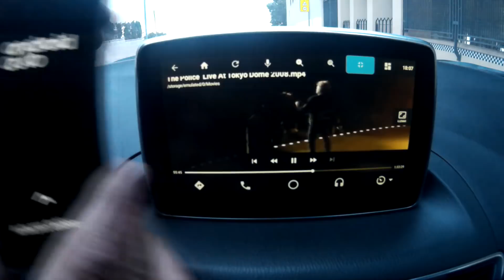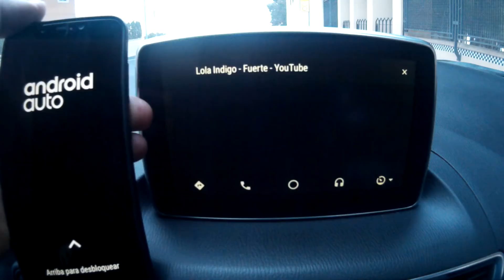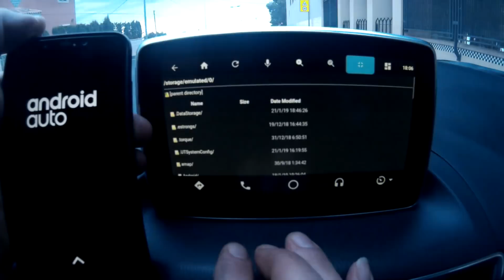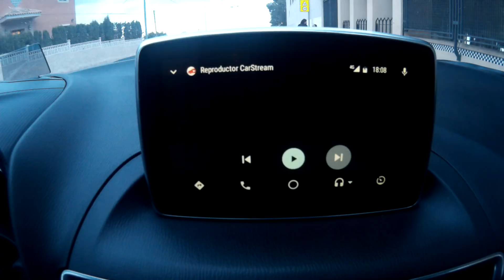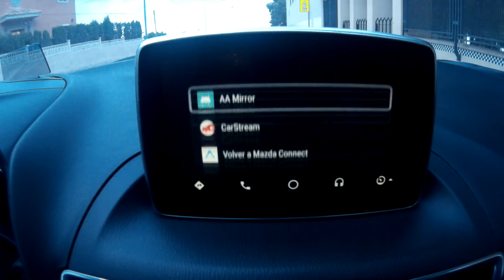Android Auto CARSTREAM 2.0.1 YOUTUBE 🎵 (2019)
IMPORTANT: NEED ROOT. NECESITAS ROOT